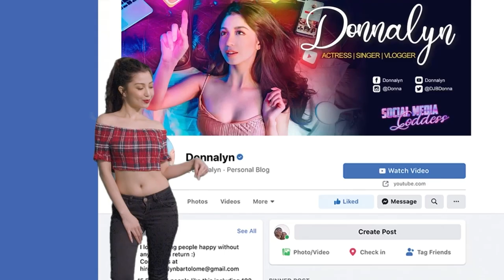MY KUBO MANSION IS FINALLY DONE!!!